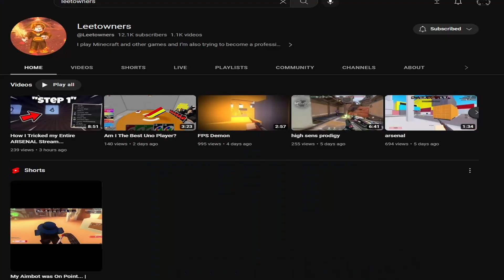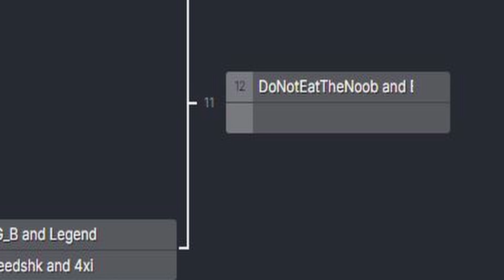DESTROYING an arsenal tournament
In this intense Roblox Arsenal tournament, I put my skills to the test against some of the toughest opponents in the game. Watch as I dominate the competition with lightning-fast reflexes, strategic gameplay, and an arsenal of deadly weapons. With each round, I get closer to the ultimate victory, and in the end, I emerge as the champion. Don't miss out on this thrilling gameplay and witness the moment when I claim the title of the best Arsenal player!

streamed by @Leetowners

if you want to start playing arsenal competitive join ash
0:00 intro
0:17 match 1 nait and miku
3:37 match 2 sffer and ayoob
7:55 match 3 kirby and horrors
12:31 finals match 1
18:45 finals match 2